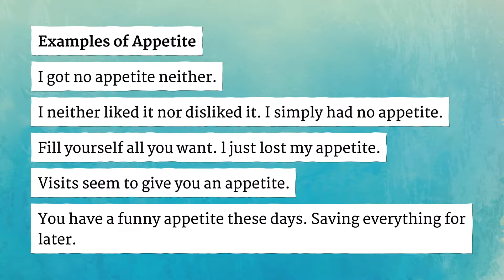APPETITE pronunciation • How to pronounce APPETITE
How to say Appetite in British English and American English?